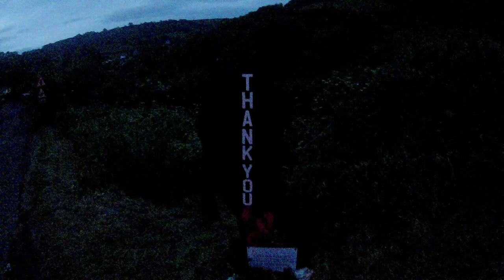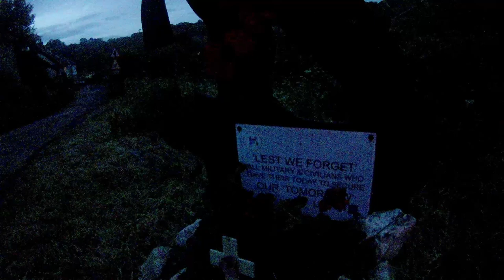Hitchhiking Iceland to UK aftermovie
VLOG video about my recent Hitchhike experience to South England, UK.